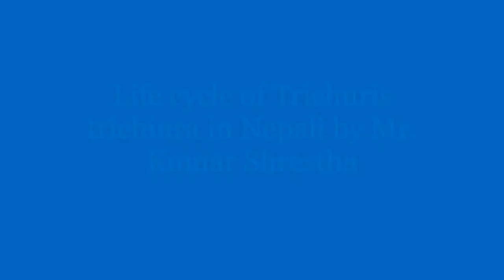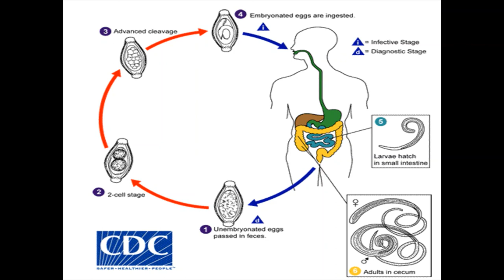Life cycle of Trichuris trichiura in Nepali